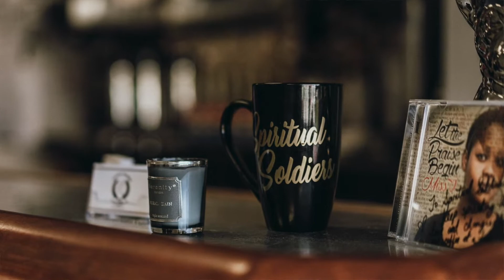Meet Jesse Martin with Spiritual Soldiers, Clothing For A Cause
It was honour to speak with Jesse about this amazing movement!

Spiritual Soldiers hasn't been created as a business or brand trend. It's a movement, a way of life. A call to arms to raise awareness for addiction. They want to take away the depiction of the old man wearing a torn and ratty tweed trench coat with the finger tips cut off, his gloves clutching a bottle of whisky draped in a brown paper bag. They want to take away the misconception that "it could never happen to you" and place it right in your back yard. The reality is, everyone is or has known someone who has been affected by addiction. 1 in 5 people are suffering from addiction in Canada alone. Only about 11% of that population is able to get help through treatment. Whether that is due to lack of support, space or funding, this is unacceptable. All profits are used to fight the war against addiction.

Learn more on their facebook page! @spiritualsoldiers2016